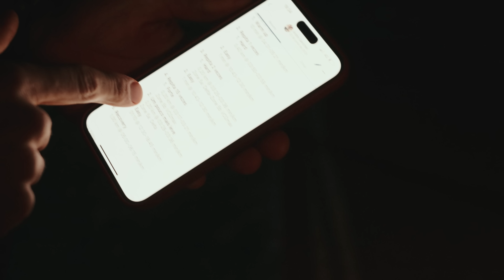TREINO DE TIRO NA CORRIDA - Centro Olímpico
Hoje é treino de tiro na corrida, no centro olímpico de São Paulo.

Vamos nessa que o treino é intenso hoje.